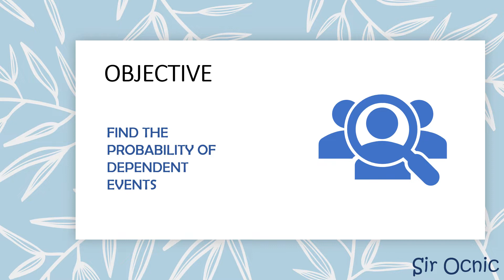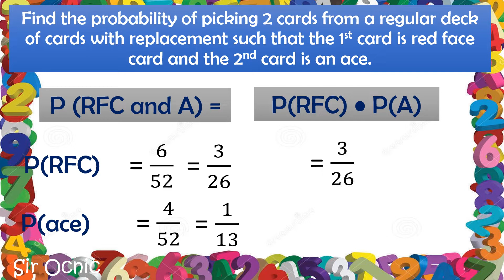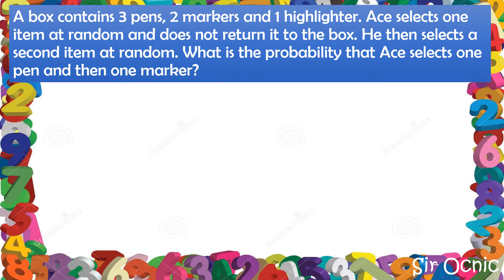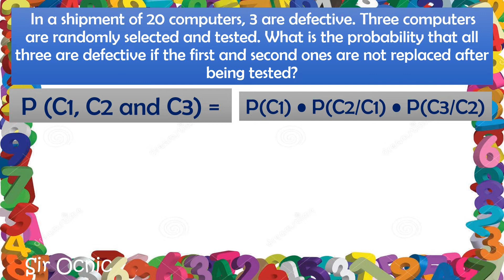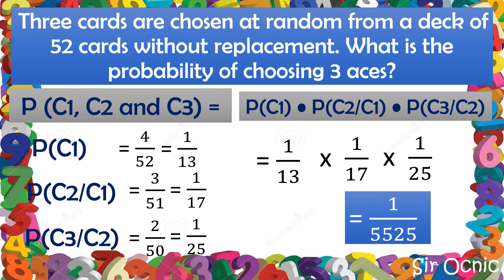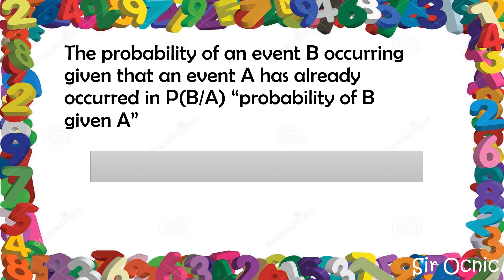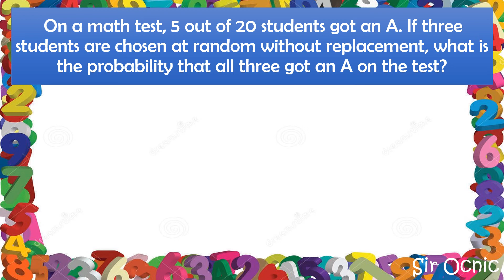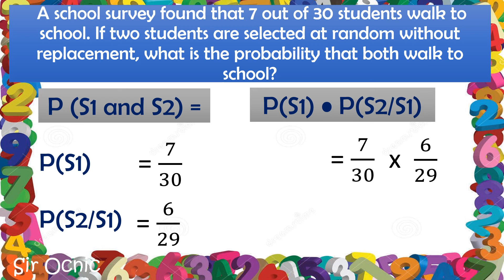G10Q3_14_PROBABILITY OF DEPENDENT EVENTS I Math 10 l Sir Ocnic l